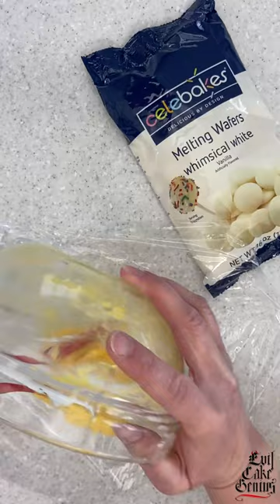How to make Bridgerton Inspired Cookies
Not only are these gorgeous, but they are fun to make, and taste great!  Get all the supplies, and the recipe for our Chocolate Paste and Sugar Cookies